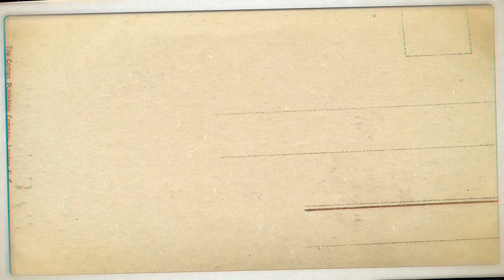Ngurek Belut di SAWAH tembus ke KALI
Assalamualaikum,
Pada kesempatan kali ini, dikarenakan pada siang hari saya kerja.
Jadi saya mau Ngurek Belut / Mancing belut dimalam hari di daerah Garut Jawa Barat.
Keseruan mancing belut dimalam hari strikenya lebih cepat dibandingkan dengan siang hari.
Terkadang belutnya juga ada diluar lubang untuk mencari makan.
mudah - mudahan apa yang saya dapatkan lumayan banyak.

Semoga video ini bisa menghibur kalian semua.

Terimakasih.